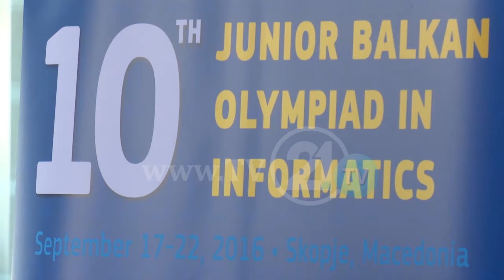OLIMPIADA BALLKANIKE PËR INFORMATIKË